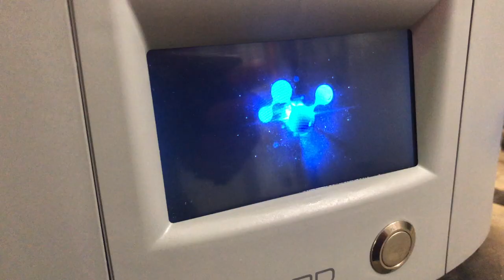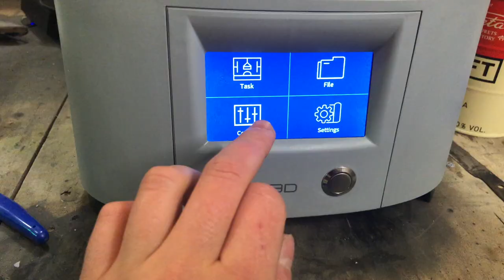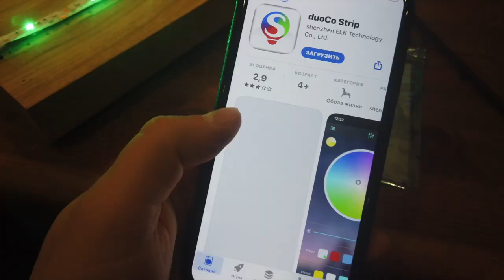ТАКУЮ САМОДЕЛКУ ты еще не видел!